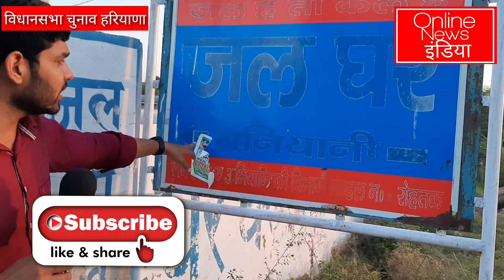CM Khattar के गांव में नहीं आता पीने का पानी || देखिए Modi Khattar को क्या कहा || हैरान रह जाएंगे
हरियाणा के मुख्यमंत्री मनोहर लाल खट्टर के गांव के हालात देखिए । देखिए गांव में किस तरह पानी के लिए तरसती है महिलाएं । पीने के पानी के लिए परेशान महिलाओं ने मोदी और खट्टर को क्या कहा ।
Watch This Full Video And Share.